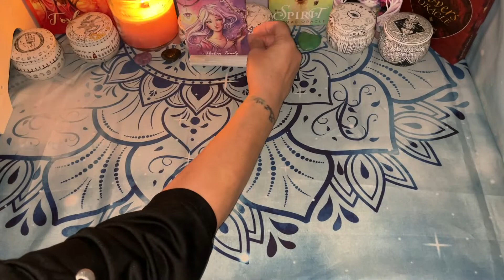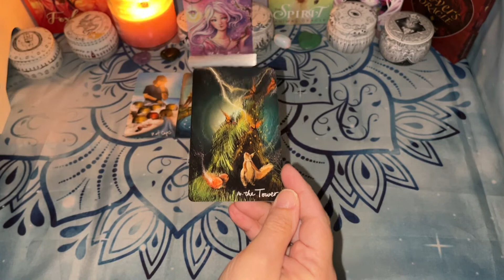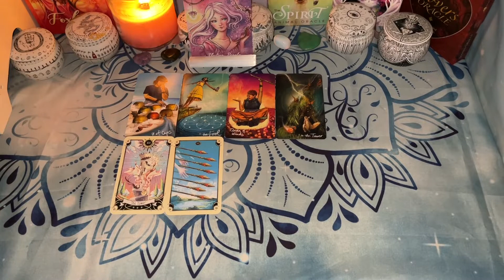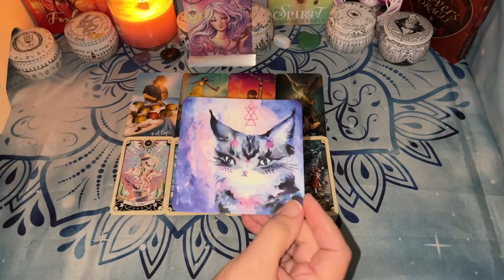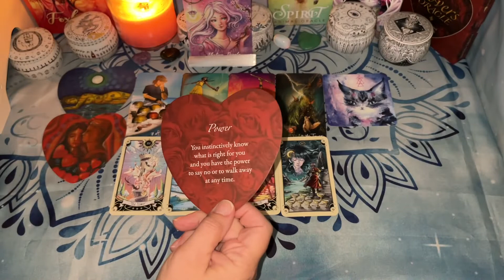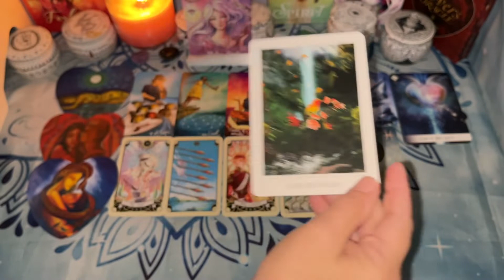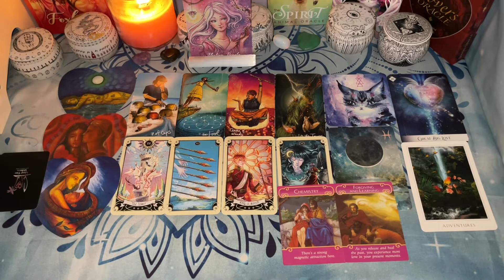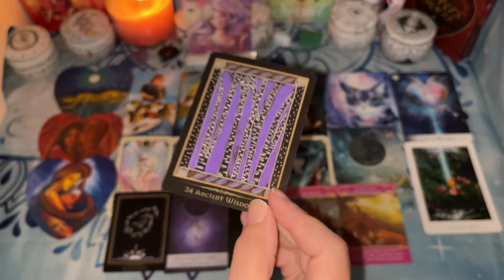❤️🔮Daily Tarot🔮❤️ Big Transformation!! ✨🌙🔮⭐ Sunday 10/23/22✨🌙🔮⭐ TIMELESS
Amazon Wish List

Island Time Wellness Love Oracle Cards - Island Time Wellness